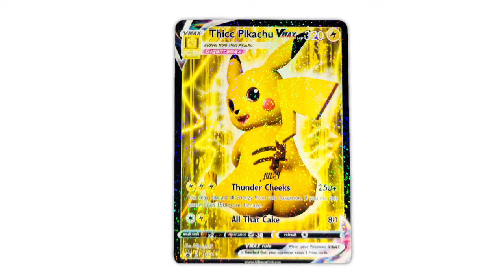Cumtown Animated - American Tai Bo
From Cumtown Episode 89 - Tai Bo

Was surprised to see that one of my favorite bits didn't have an animation, so I decided to make one myself. Enjoy :)

stole these buzzwords from Saul and added a few myself